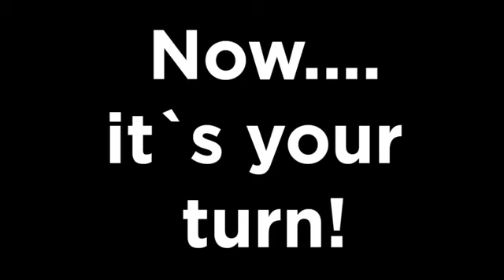Какво е Биткойн ? / Мнението на Експерти - 1 000 000 $ до 10 години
Благодарение на революционната "Блокчейн Технология " , Биткойн има потенциал да се покачи от $ 10,000 до $ 100,000 и дори $ 1 милион долара до 10 години .

Всеки може да направи безплатен видео разговор по целия свят. Сега, с технологията Биткойн и Блокчейн, практически "всеки в света" може да изпраща пари директно на "всеки в света" (по доверен и децентрализиран начин), без да използва скъпа трета страна (като PayPal , Visa , MasterCard ).

Биткойн се оказа най-добре представящата се валута през последните 5 години. Биткойн е най-важното и съществено интернет изобретение , което светът някога е имало и почти никой не го знае.

- Онлайн Бизнес, Стратегии , Новини , Обучения ( Личен Уебсайт )

➨ Свържете се с мен
Skype : Batistuta_94